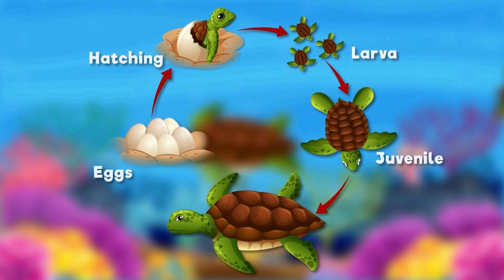El Gato Meow Meow - Canción Divertida para Niños | Rimas Infantiles en Español | MikuTV Rhymes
Los Pollitos Dicen Pío Pío Pío 🐥 Canción Infantil en Español-

¡Acompáñanos en una divertida y pegajosa canción "El Gato Meow Meow"! Este alegre tema es perfecto para niños pequeños y preescolares, contando la historia de un gato que no puede dejar de decir "Meow Meow" mientras salta y juega con sus amigos. Con coloridas animaciones y una melodía contagiosa, los niños se divertirán y aprenderán mientras cantan y bailan.

El Gato Meow Meow
Verso 1:
En el tejado, bajo el sol
Baila un gato, sin control
Salta aquí, salta allá
Meow, Meow, ¡qué felicidad!

Coro:
Meow, Meow, salta el gato
Meow, Meow, da un zapato
Meow, Meow, gira y baila
Meow, Meow, ¡qué gran fiesta!

Verso 2:
Con sus amigos del callejón
El gato canta una canción
Los ratones escuchan ya
Meow, Meow, la fiesta va

Puente:
Meow, Meow, aquí y allá
Meow, Meow, sin parar
Meow, Meow, todos a cantar
Meow, Meow, vamos a jugar

Verso 3:
El gato corre, el gato va
Persigue una mariposa sin parar
Salta y ríe, sin cesar
Meow, Meow, vamos a gozar

Final:
Meow, Meow, el gato canta
Meow, Meow, siempre encanta
Meow, Meow, todos a jugar

¡Bienvenidos al mundo de la diversión y el aprendizaje para los más pequeños! En este canal encontrarás un tesoro de canciones infantiles, rimas divertidas y cuentos educativos en español para bebés y niños de todas las edades.

Descubre un universo lleno de colores, música y personajes adorables que acompañarán a tus hijos en sus primeras aventuras de aprendizaje. Nuestras canciones originales y clásicas infantiles ayudarán a tus pequeños a desarrollar habilidades lingüísticas, motoras y cognitivas mientras se divierten.

¡Prepárate para cantar, bailar y aprender junto a nosotros!

Music and Video: Copyright @2024